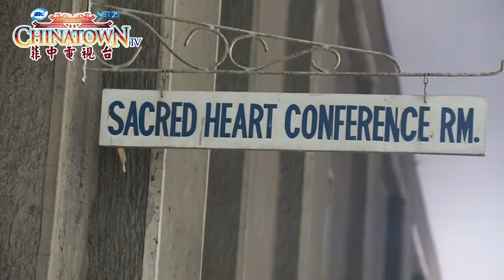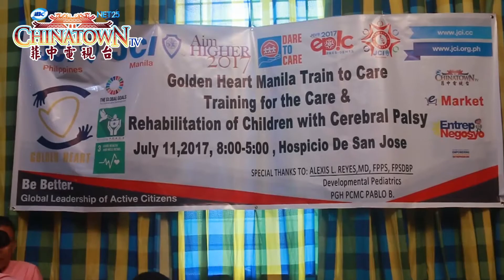Train 2 Care Cerebral Palsy Seminar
A Train 2 Care Cerebral Palsy Seminar was held at Hospicio de San Jose, Manila last July 11, 2017 through the help of JCI Golden Heart Manila, and other partner organizations.

Chinatown TV
Saturdays, 9:00-10:00 AM
NET 25 (Sky Ch 18, Destiny Ch 19, Cignal Ch 14)
Sundays, 10:00-11:00 AM, 11:00 PM - 12:00 MN
IBC 13 (Sky Ch 15, Destiny Ch 16, Cignal Ch 13)